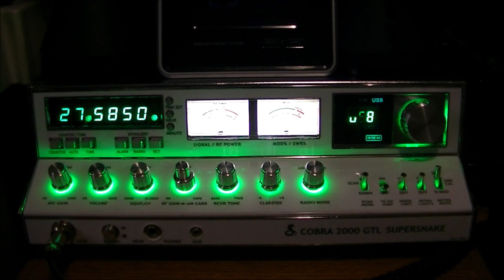CB Radio VideoGate 16 FX 002 - Rudi Belgium November 10, 2022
Thank you for the contact Rudi. Conditions into Belgium are great.